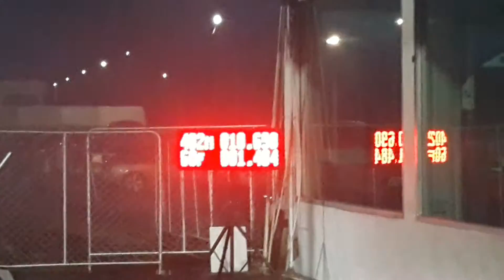Diesel drag 10.690 sec.